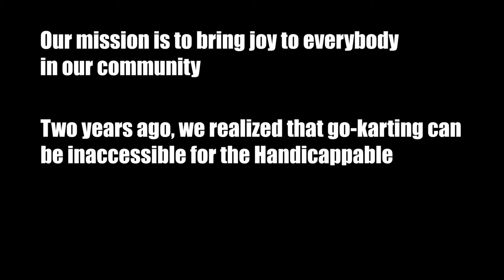We Made our High Speed Go Karts Handicapable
Everyone deserves to have fun. It's our mission at High Caliber to ensure that the world is a little bit happier every single day. After learning how inaccessible Go Karting can be, we thought that it was important to give everyone a chance to experience fun. Our Go Karts are now Handicap accessible and are the only to do so in the Lansing area.

Let's make the world a little bit brighter, together.

Book a Handicapable race today!